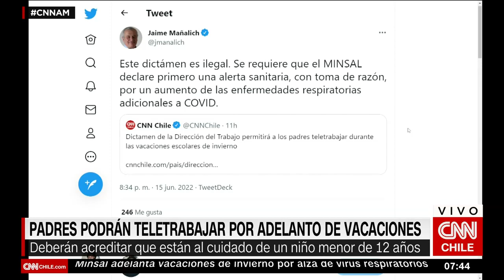Dra. Paula Daza analiza nuevas medidas del Gobierno en Salud, Empleo y Educación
El Gobierno decidió adelantar y extender las vacaciones de invierno de las y los estudiantes debido al alza de virus respiratorios. Sin embargo, la ex subsecretaria de Salud Pública, la Dra. Paula Daza, aseguró que “me parece que se deberían haber tomado una serie de medidas previamente antes de suspender las clases“. En conversación con CNN Chile, la ahora directora ejecutiva del Centro de Políticas Públicas e Innovación en Salud (CIPS) de la Universidad del Desarrollo (UDD) manifestó que la suspensión de clases “tiene un efecto negativo y debería haber sido la última medida que se tomara en la situación sanitaria”.